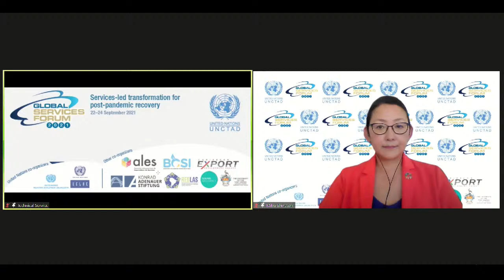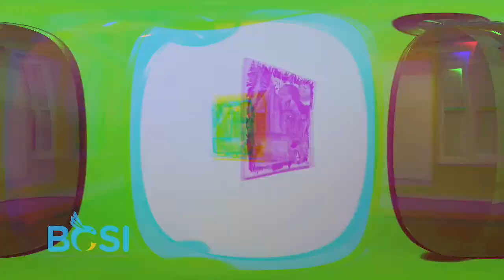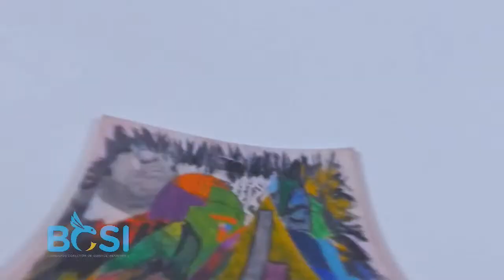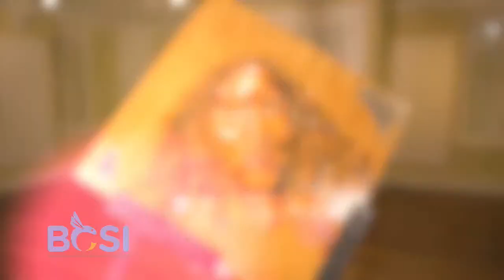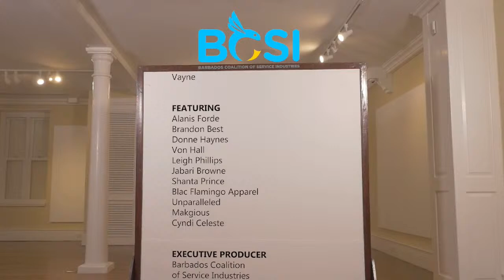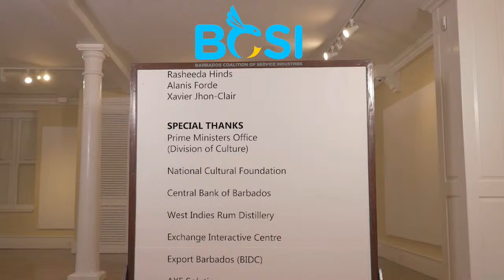High-level preevent to the 15th Ministerial Conference of the UN Conference on Trade and Development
Date & Time: 22 September 2021, online, 10-11.30 a.m. AST, 4-5.30 p.m. CEST

Services are an essential component for achieving sustainable and inclusive growth. Services already represent two-thirds of global output, more than half of total employment, and about one quarter of world trade. This latter figure rises to around 50 per cent when the services components in the exports of goods are considered.
As services provide inputs to all sectors of the economy including agriculture and manufacturing, there will be no productive capacity improvement or economic diversification without strengthening services sectors. UNCTAD research finds that services are responsible for two thirds of total productivity growth in developing economies.
Services that are enabled by information and communications technology (ICT) play a key role in achieving structural transformation. They offer opportunities for higher-quality jobs the upgrading of productive and export capacity. Moreover, ICT services were proven to be more resilient to economic shocks than traditional services during the 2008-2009 global economic and financial crisis, and 2015 trade downturn. There is also some evidence that the same is true during the COVID-19 pandemic as seen for example in the European Union.
Taken together, services need to have a central position in the strategy for sustainable and inclusive recovery. The outputs of this high-level pre-event will contribute to the fifteenth session of the Ministerial Conference of the United Nations Conference on Trade and Development (UNCTAD 15), which theme is “From inequality and vulnerability to prosperity for all”.